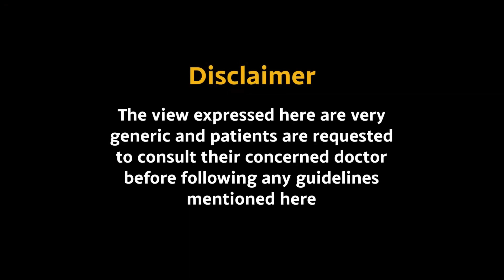Episode 27| Male Menopause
Episode 27| ४० कटे पछि पुरुषहरुमा हुने  Andropause अथवा Male Menopause को लक्षणहरुको बारेमा जानकारी राखौं ।